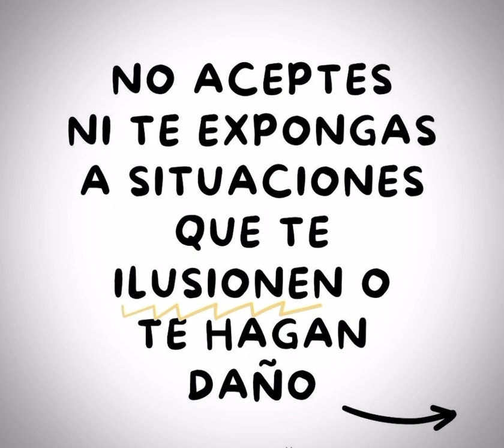Claves para manejar el duelo amoroso